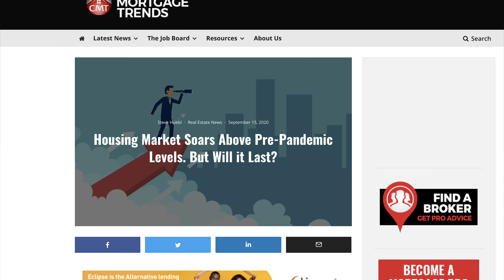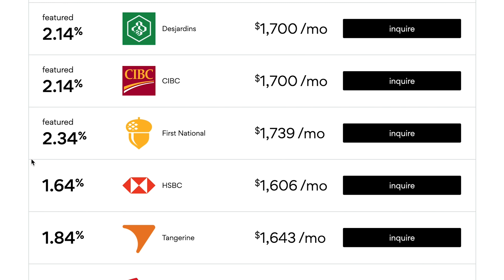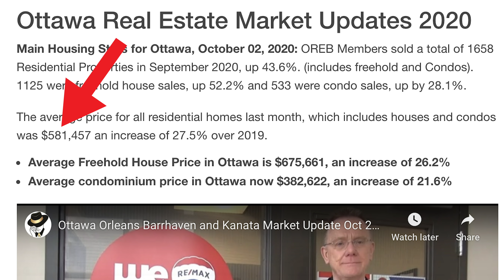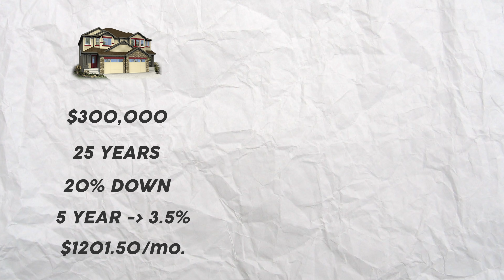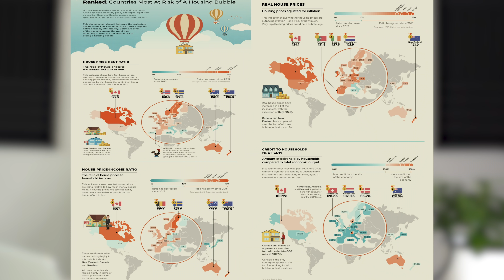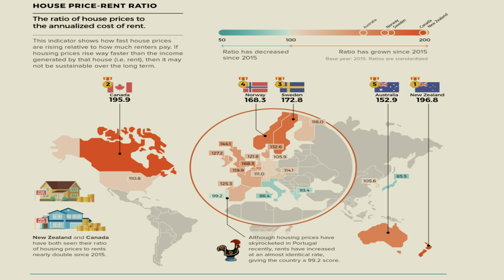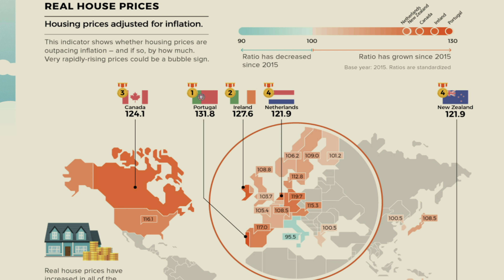The Housing Bubble is About to CRASH?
In today's video, we'll be speaking about the current state of the real estate/housing market as it stands right now, to determine whether or not there may be a housing bubble that will crash any time soon. We go over current real estate news, numbers and facts, to uncover the true state of the housing industry.